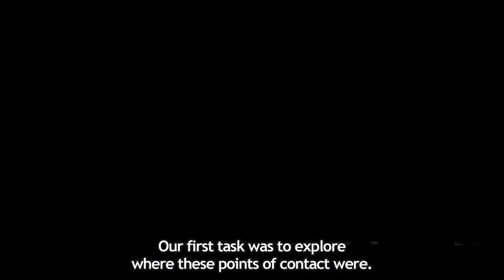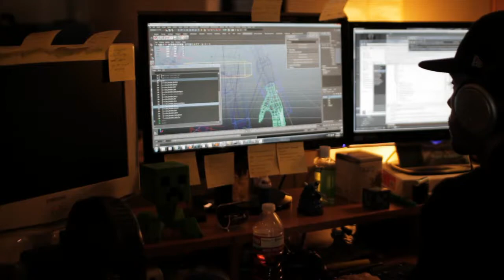YAIBA: Ninja Gaiden Z | Episode 1 Bloody Beginnings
Today Team NINJA kicks off the four part YAIBA: NINJA GAIDEN Z developer diary series detailing the conception, tools and madding plight of the twisted cyber ninja known only as "Yaiba".  In the premiere episode "Bloody Beginnings", Team NINJA, Comcept and Spark Unlimited all share their thoughts on the collaboration between the three development teams and how the creative fusion of each team's strengths has melded both Japanese and Western game styles to create something truly unique.